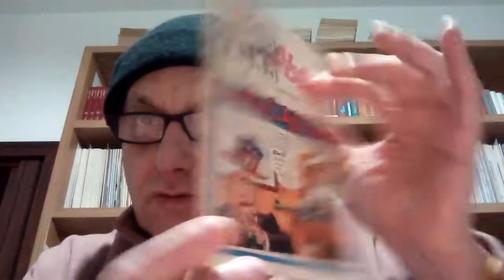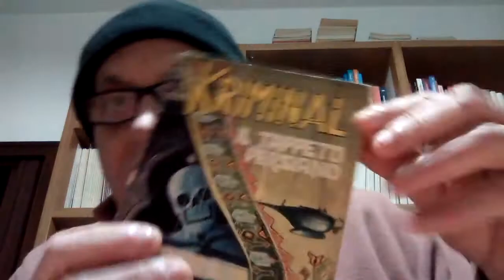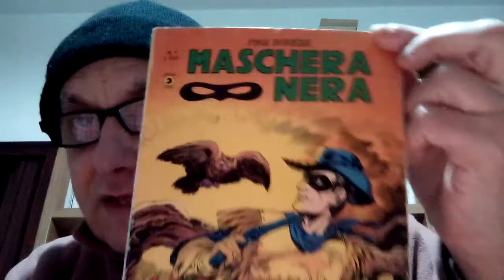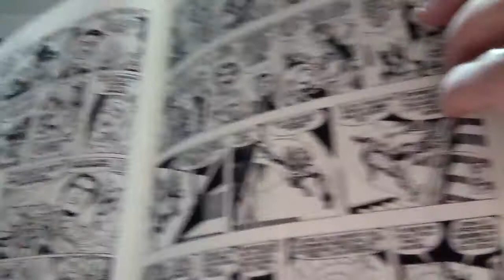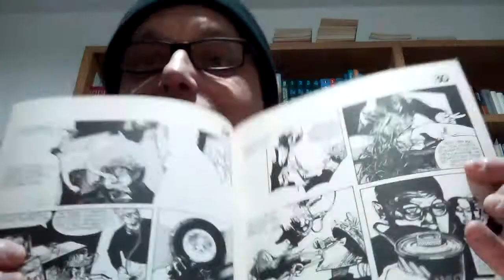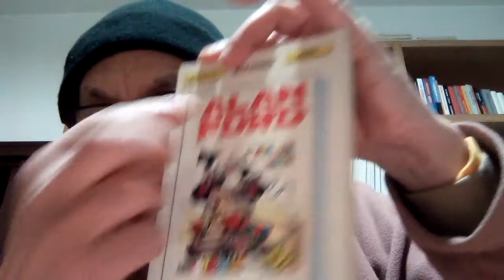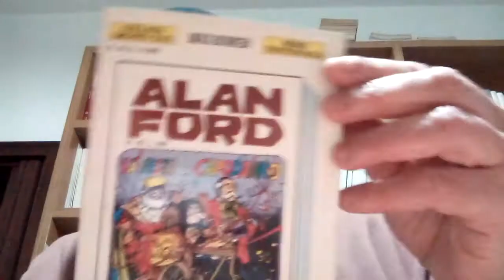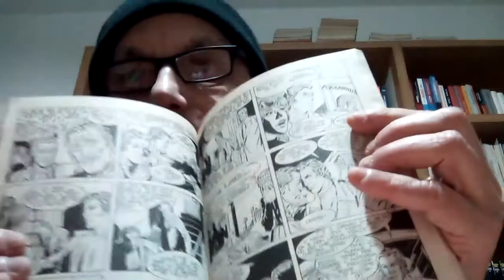ALAN FORD-GRUPPO TNT-KRIMINAL-MASCHERA NERA-DANIEL-EUREKA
Editoriale Corno-Max Bunker Press